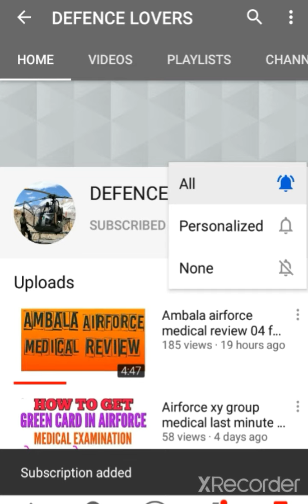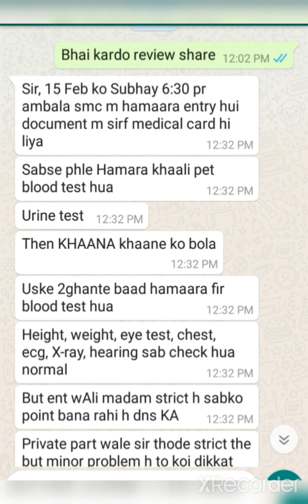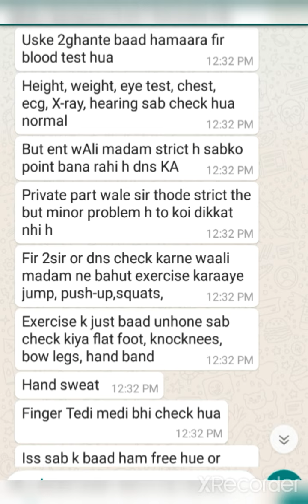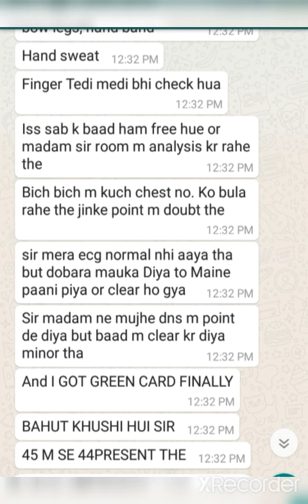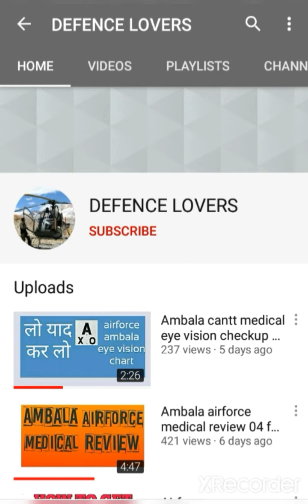15 FEB AIRFORCE AMBALA MEDICAL REVIEW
In this video we presents a new video on medical review

Jaihind